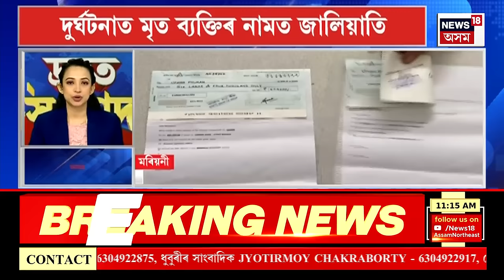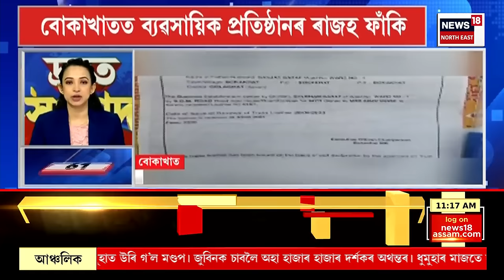SPEED NEWS | জখলাবন্ধাত নৈশ বাছলৈ শিলগুটি নিক্ষেপ দুৰ্বৃত্তৰ | দুৰ্ঘটনাৰ পৰা কথমপি ৰক্ষা পৰে বাছখন